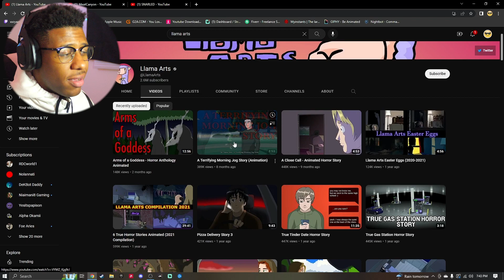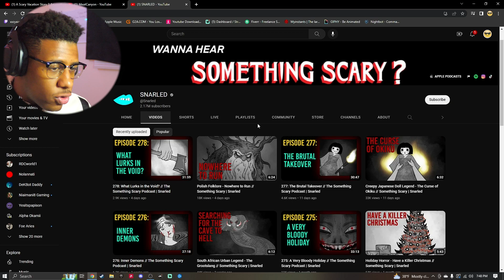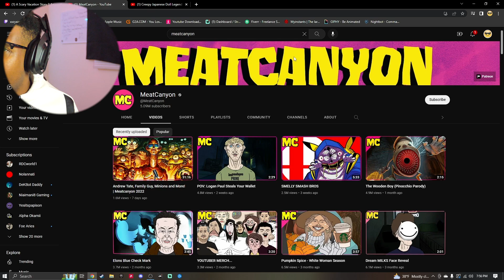NOT YOU'R AVERAGE GARFIELD !!! (FF #001)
WASSUP YALL NEW SERIES FREAKY FRIDAY !!! HOPE YALL ENJOYED IT LET ME KNOW WHAT YALL THOUGHT IN THE COMMENTS. HOPEFULLY THIS IS A SUCCESSFUL SERIES BECAUSE I REALLY ENJOYED IT. HAVE A LOT IN THE WORKS FOR YALL I REALLY APPRECIATE ALL THE LOVE AND SUPPORT YALL BEEN SHOWING ON MY VIDEOS MEANS THE WORLD. I LOVE YALL AND STAY BLESSED .